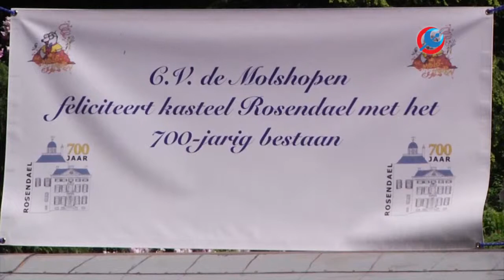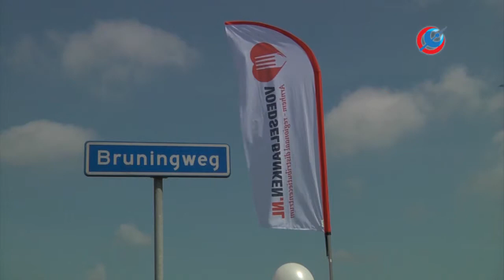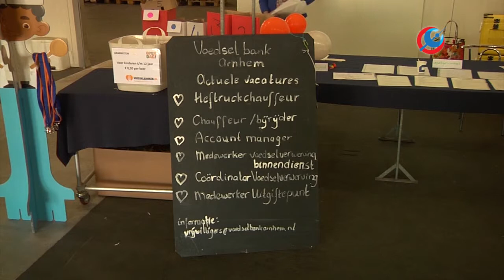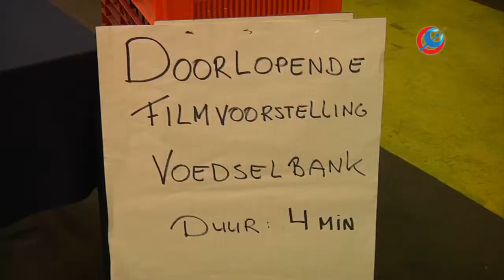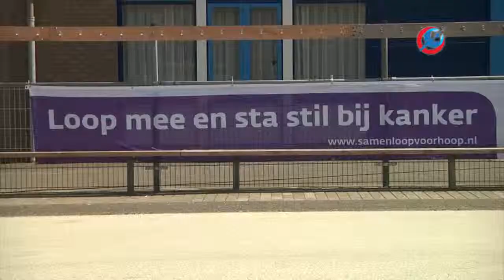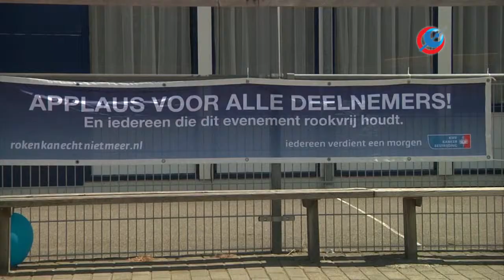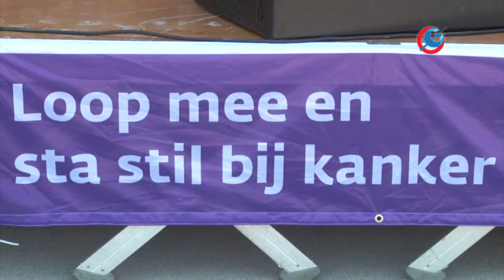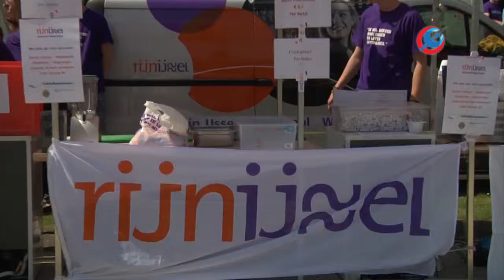RTV Arnhem Nieuws 19 mei 2014